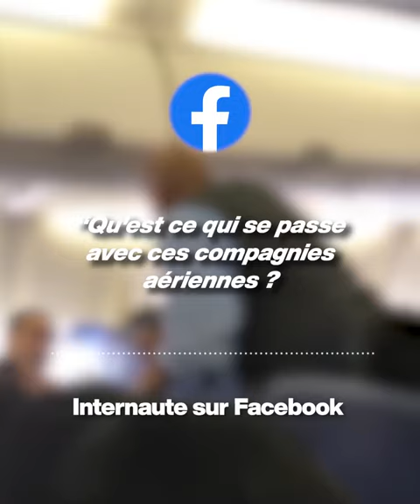Il est forcé de quitter l'avion parce que sa fille pleure 😱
Il a été expulsé de l'avion car sa petite fille pleurait 😱